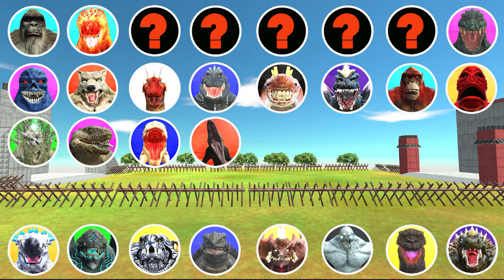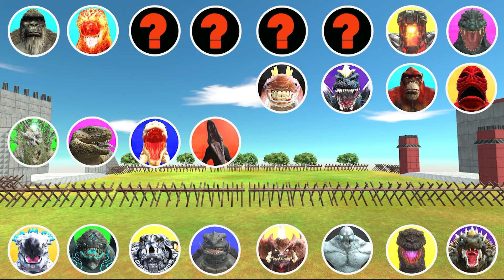Which Kaiju Will Summon Team Godzilla 2000 VS Team Kong 2024 VS Team Shimo In ARBS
Mod use:
Modtt Simulator
Gts Simulator